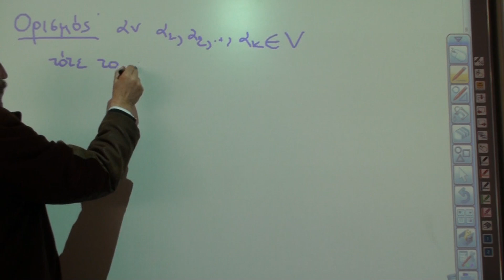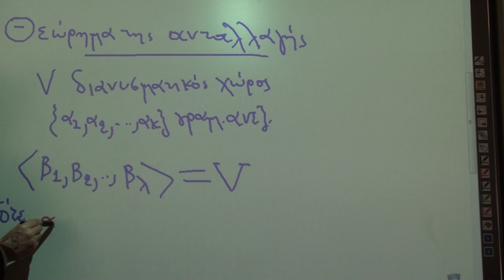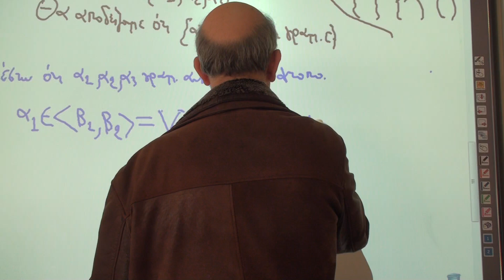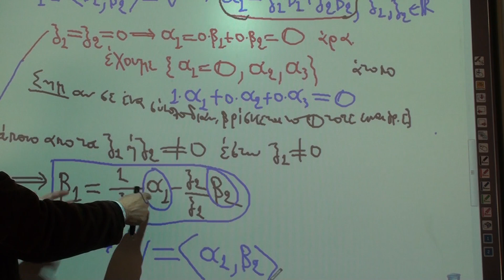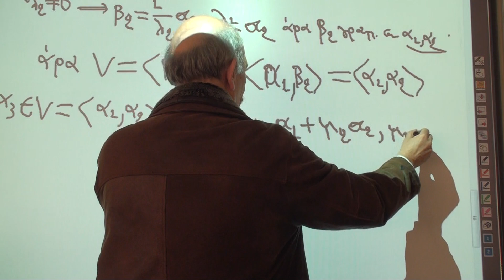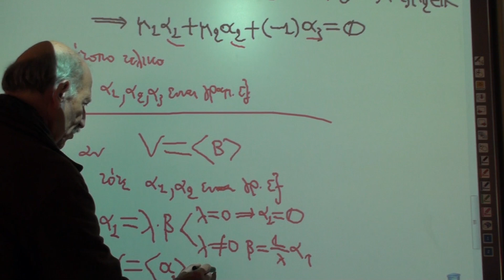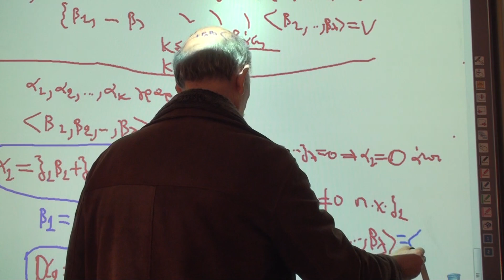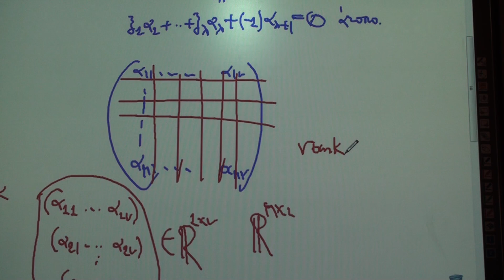Γραμμική Άλγεβρα Ι(121) Χειμερινό εξάμηνο 2013-14(Μάθημα 4Β)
Βιντεοσκόπηση του μαθήματος, Τετάρτη 8 Ιανουαρίου 2014, μάθημα 4, Δεύτερη ώρα